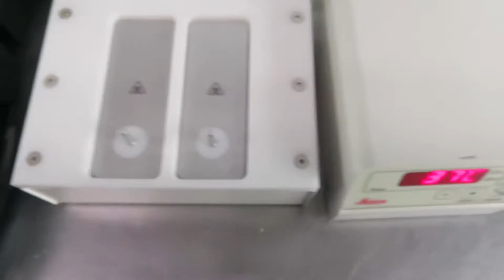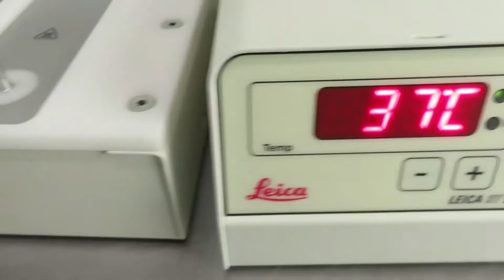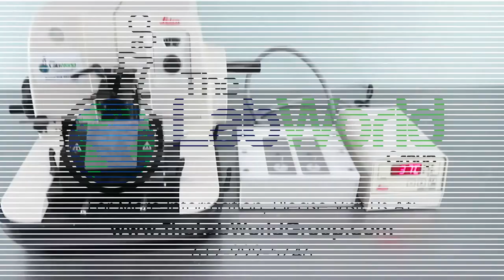Leica RM2135 Rotary Microtome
Leica RM2135 Rotary Microtome is available from The Lab World Group.